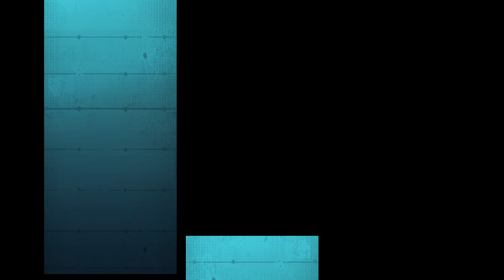Road to MANCO! PLaying Rankeds, no mic sorry